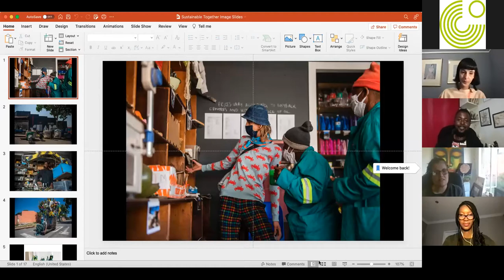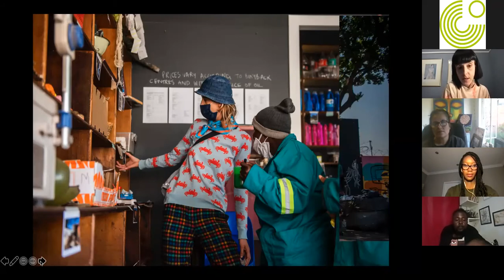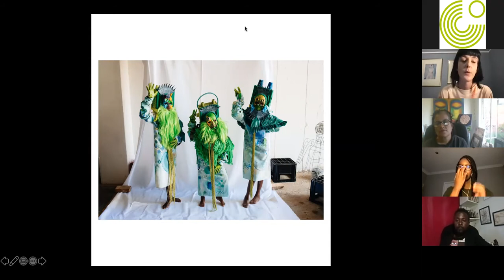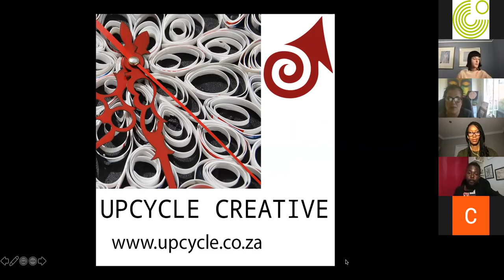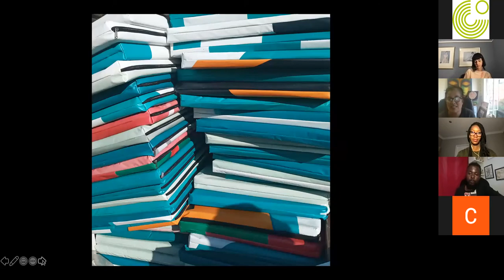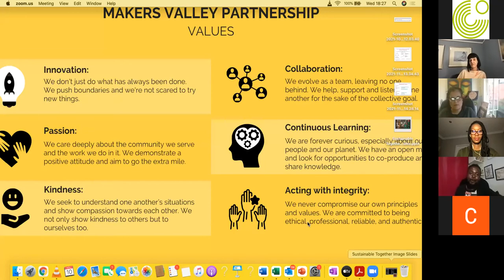Sustainable Together 2021 - Waste Not, Want Not (9 November)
It is with great excitement that we announce the return of the Sustainable Together Webinar Series for 2021.
This edition takes a closer look at the themes under the Sustainable Together Grant Projects as well as regional activity under environmental sustainability and community practice. The conversations will be hosted by Thobile Chittenden
(CEO, Makers Valley Partnership), joined by practitioners, community and thought leaders, academics, artists and entrepreneurs.
The speakers will present from their experience, enquiries, and expertise, by sharing more about their projects, while looking at the intersection across the topic and perceptions in society.